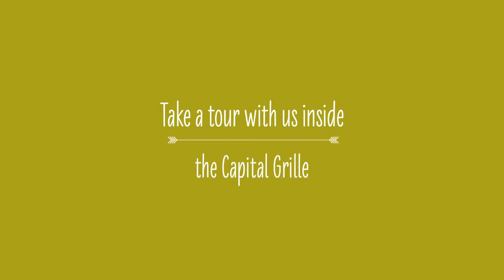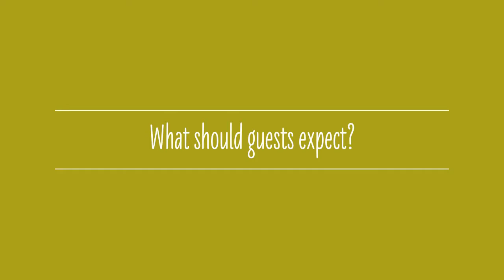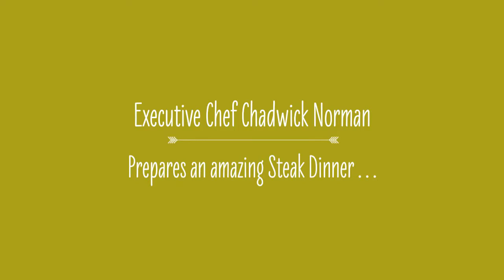Eat Dine Chow with Executive Chef Chadwick Norman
The JustMyMemphis crew heads to Capital Grille to speak to Executive Chef Chadwick Norman about his experiences with cooking growing up and the upcoming March of Dimes Signature Chef's Auction